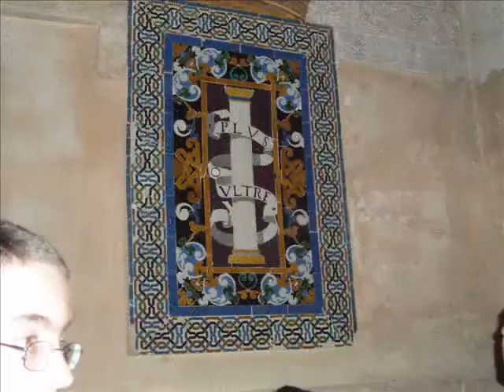LA ALHAMBRA 2